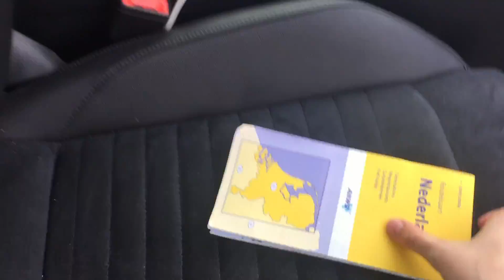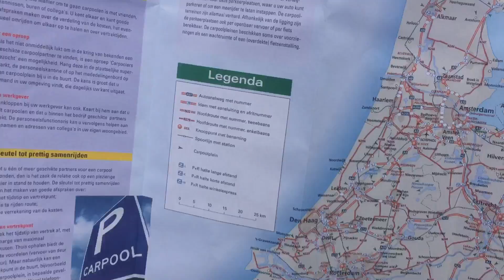We gaan naar het Zuiderzee gebied #1